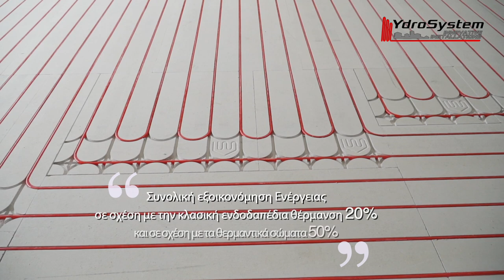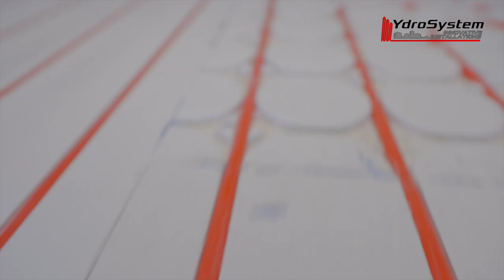Ενδοδαπέδια θέρμανση ξηράς δόμησης Ydrosystem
Ενδοδαπέδια θέρμανση ξηράς δόμησης